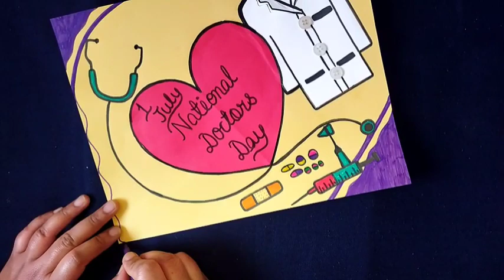Poster on National Doctor's Day(July 1)/Drawing on National Doctor's Day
Video Highlights

*Poster on National Doctor's Day
*Drawing on National Doctor's Day

For more videos link is given below :-